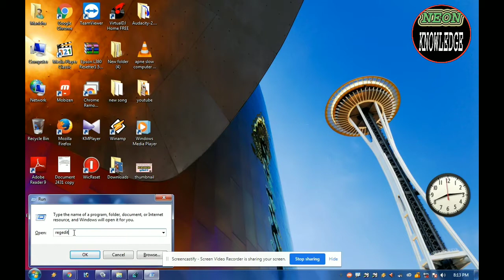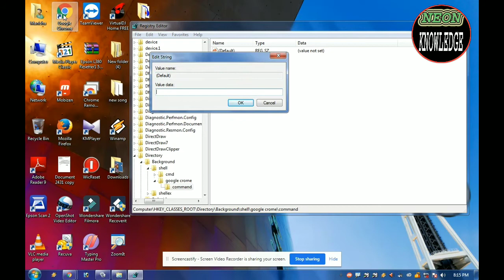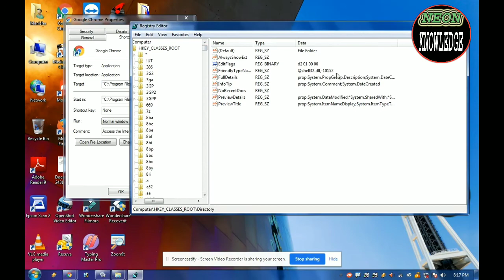computer ke right click me kisi bhi softwere ko add kare || Add any softwere in computer right click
Hi guyes, iss viedo mei app log janoge ki computer ke right click mei kisi bhi softwere ko kese add karte hai . iss viedo me app computer ki is tips ke baare mei janoge . ye computer ki ek unque trick hai .iss trick ko aajmake app apne dosto ko puch sakte ki appko yehe trick aati hai ya nahi. yadi ye tirck unko nahi aatihai to app unko batakar unki nazro kafi uper
uth jaaoge. so app ye trick aajmake deke

adhik jaankari ke liye ye viedo dehke